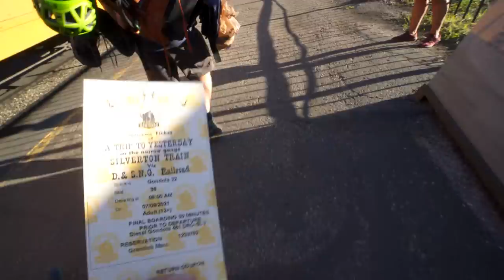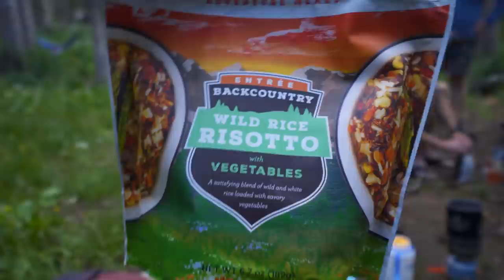A Marmot Ate Our Trekking Poles! | DCMV...log 6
A few weeks ago we took a drive out to Durango to catch a train that dropped us off at a six mile hike that ended in an area called Chicago Basin. From there we hiked four 14er's within 2 days! I didn't think we were going to be able to do it, but it was one of the coolest trips we've been on to date.

Plus we got to hangout with a bunch of goats and marmots who kept wanting to eat our trekking poles!

Oh yeah, we have some shirts, stickers, and air fresheners available on our shop page here:

If you're feeling really generous go check out my shoe company ANMLY Footwear and snag a pair of kicks!